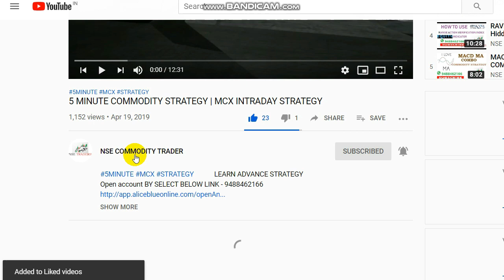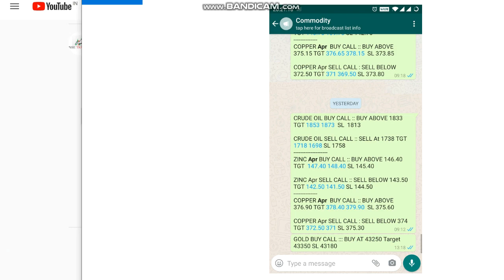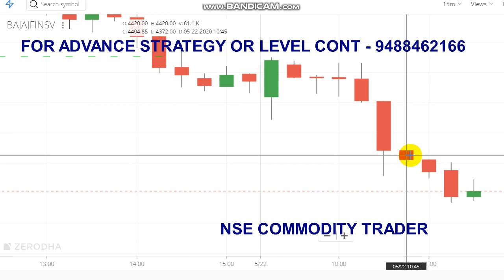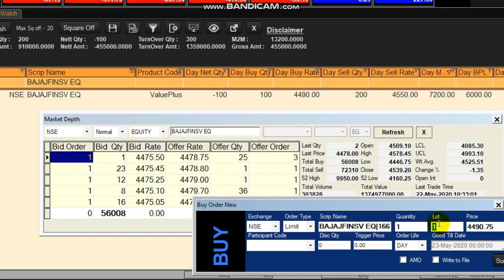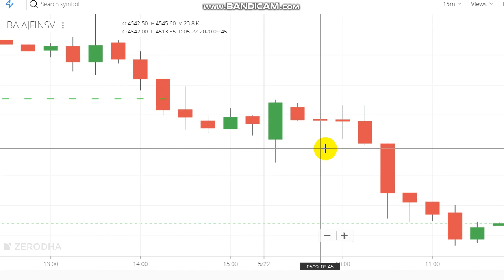13000 Rs Profit Booked in Seller Market | LIVE intraday Trading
Today market went down because of the fundamental news and impact from RBI governor during that time traded in Bajajfinserv and booked 13000Rs profit.In this seller market we done quick trade & achieved target.

To Open Trading Account Click the Link -  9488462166